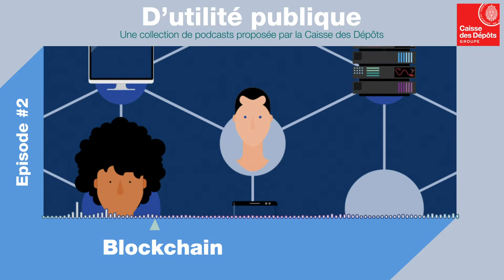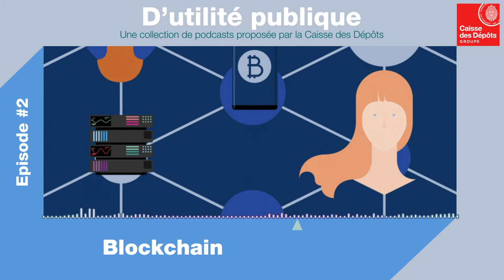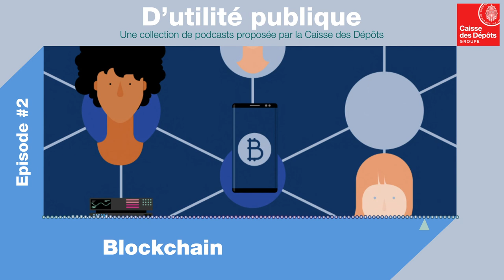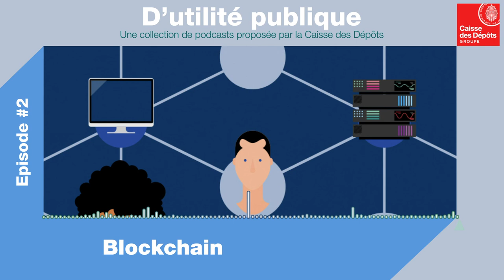Blockchain et aidants familiaux ? Episode 2 de nos podcasts "d'Utilité publique"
Plus de 8,3 millions de Français occupent le rôle d'aidant au sein de leur foyer, auprès de personnes âgées ou d’enfants handicapés, et ce dans un contexte souvent délicat qui leur offre peu sinon aucune reconnaissance. Mais les mentalités changent. Longtemps oublié, ce maillon indispensable de la prise en charge de la dépendance fait l’actualité. Le gouvernement a décidé de permettre la rémunération de ce congé, dans le cadre de la loi de financement de la Sécurité sociale 2020 du 24 décembre 2019.

La Caisse des Dépôts et le groupe de protection sociale PRO BTP s’associent pour créer une immense base de données des aidants. Objectifs : les recenser et leur faciliter l’accès à un statut et à des droits, en rendant leurs informations accessibles à tous les acteurs qui en ont besoin. Un projet d’envergure qui pose deux questions majeures : peut-on garantir la sécurité des données tout en facilitant leur accès ? Comment une technologie comme la blockchain peut servir l’intérêt général…

Décryptage avec Nadia Filali, directrice des Programmes Blockchain & Cryptoactifs du groupe Caisse des Dépôts. Et Jean-David Michel, directeur général adjoint de PRO BTP, groupe de protection sociale du secteur du BTP.

Retrouvez tous les podcasts "D'Utilité publique" ainsi que des décryptages, des partages et confrontation d’idées et d'expériences sur notre blog